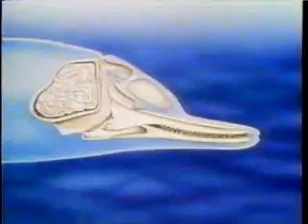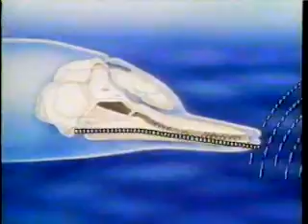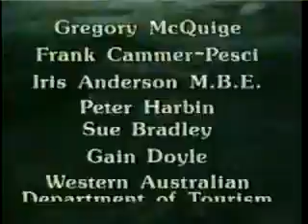Wonder of Western Australia - Discovery Channel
Originally filmed for Nine Network in 1982, I recorded this on the Discovery Channel around 1989.